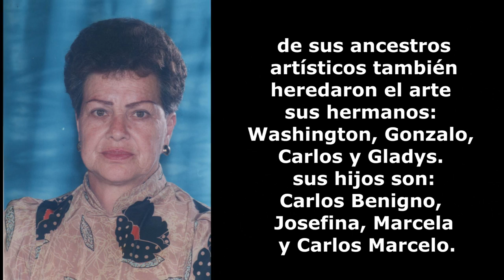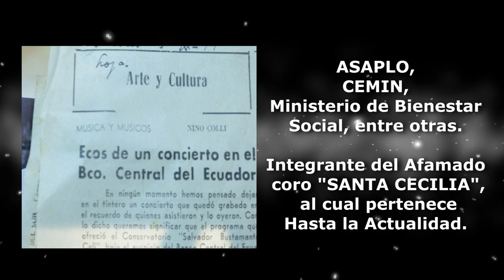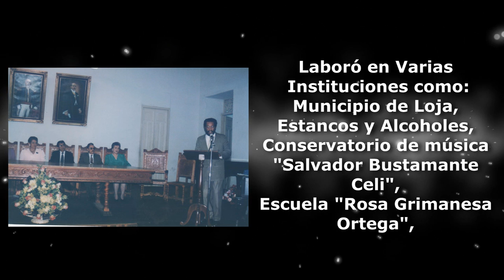ULVIA GARCES - SU HISTORIA (La dama del pasillo lojano)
ARTISTA LOJANA CONOCIDA COMO LA DAMA DEL PASILLO. VIDEO REALIZADO PARA SU HOMENAJE EN VIDA 2014.